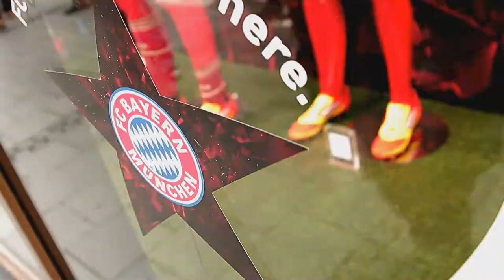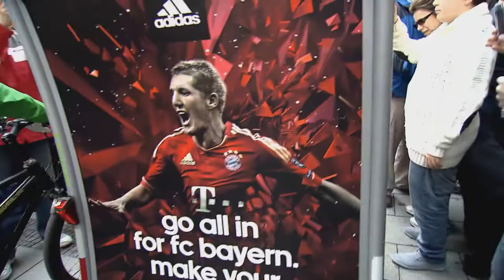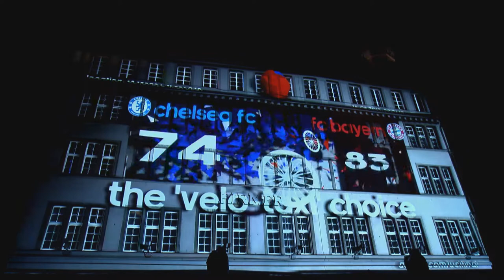adidas "Make Your Choice" Champions League Final Video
The excitement is mounting. Only just a few
more days to go before the absolute highlight of this year's UEFA Champions League
season. On May 19th, Munich will host the Final between two adidas clubs, Chelsea FC
and FC Bayern Munich. In 2012, the world's most important football game at club level is
attracting the attention of absolutely everybody; even the neutral onlooker will be faced
sooner or later with the question of all questions: Chelsea or Bayern Munich? Blue or red?
Lampard or Schweinsteiger?